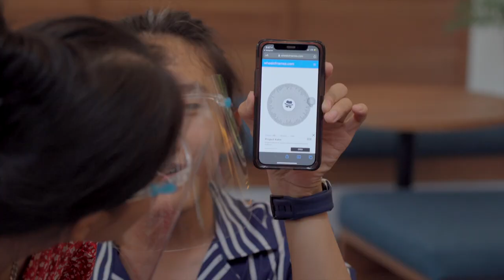លេងហ្គេមចាក់ទម្លុះបេះដូង❤️‍🔥💔😭 [Bunleng Video]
វីដេអូនេះ មើលហើយគ្រាំចិត្តជំនួស Jymi 🤣😭

Check out: Truedan Cambodia - Norodom branch

Editing/Gaming PC: V-Tech Gaming Center
Internet Provider: NTC - NeocomISP Limited
GoPro mounts: Pro Mounts Cambodia
Camera Vlog: Leng kheang / ឡេងឃាង